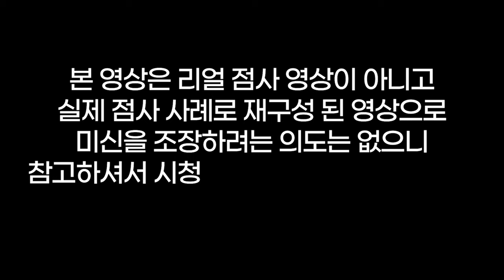배 잡고 웃었습니다ㅋㅋㅋ😊저가 밝히는 여자인가요??👄밥 먹다 청양고추만🌶️ 봐도 자꾸 생각나요🤣용군TV 작두장군 용궁선녀(👀점사의 재구성👍)(부천점집 부평점집 유명한점집 용한점집)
됩니다.